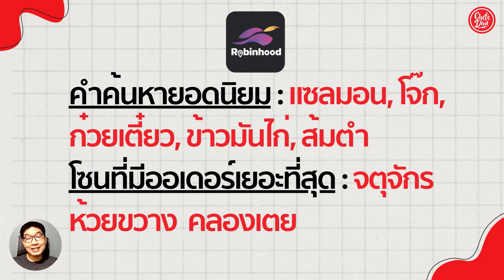10 อันดับ(อาหารยอดฮิต!!)ในโรบินฮูด Robinhood มีเมนูอะไรบ้าง?? รู้แล้วจะขายดี | ChefsDan-เชฟแดน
10 อันดับ(อาหารยอดฮิต)สั่งในโรบินฮูด!! Robinhood มีเมนูอะไรบ้าง? รู้แล้วจะขายดี

👨‍🍳 เชฟแดน ชี้เป้า วัตถุดิบด้านอาหาร และอุปกรณ์ครัว (ราคาถูกและดี โปรโดน เน้นที่ยอดขายดีและรีวิวดี ) จาก " Shopee & Lazada ไม่อยากให้พลาด 🛒

หมวดหมู่ (วัตถุดิบด้านอาหาร และอุปกรณ์ครัว)
📍ซอสและน้ำจิ้ม ขายดียอดนิยม
📍อาหารแช่แข็ง ขายดียอดนิยม
📍อาหารเพื่อสุขภาพ ขายดียอดนิยม
📍ขนมและของกินเล่น ขายดียอดนิยม
📍อุปกรณ์เบเกอรี่ ขายดียอดนิยม
📍กระทะและหม้อ ขายดียอดนิยม
📍เครื่องตีแป้ง ขายดียอดนิยม
📍เครื่องครัว ขายดียอดนิยม
📍เตาอบและไมโครเวฟ ขายดียอดนิยม
📍อุปกรณ์ถ่ายรูปและวีดีโออาหาร ขายดียอดนิยม

📍 แนะนำคอร์สเรียนออนไลน์ โดยเชฟแดนและทีมงาน สามารถ (ทำทาน ทำขายออนไลน์ ) พร้อมวีดีโอวิธีทำแบบละเอียดเรียบเรียงอย่างดี ดูได้ทุกที่ ทุกเวลา พร้อมอีบุ๊กสูตรและตารางคิดคำนวนต้นทุน ฟรี!! สามารถนำไปใช้ต่อยอดขาย ได้ทันที!! คุ้มค่า คุ้มราคา!!
🍩คอร์สออนไลน์ (สอนทำโดนัทสไตล์อเมริกัน 11แบบ 11รสชาติ) จากราคา 1290.- โปรโมชั่นพิเศษ!! เหลือเพียง 590.- ลดสูงสุดกว่า 70 % (เพียง100 คนเเรกเท่าคนนั้น!)  เรียนได้ตลอดชีพ 👉คลิ๊กเลย
🍪 คอร์สออนไลน์" สอนคุกกี้ 10 รสชาติ สไตล์โมเดริ์นและเพื่อสุขภาพ " จากราคา 1290.- โปรโมชั่นพิเศษ เหลือเพียง ( 590.- เท่านั้น‼️!! ) ลดสูงสุดกว่า 70 %
🍌🥧 คอร์สออนไลน์สอนทำเค้กกล้วยหอมสูตรวีแกน 10 รสชาติ โปรโมชั่นพิเศษ เพียง 390.- เท่านั้น (ปกติราคา 890.-) เท่านั้น ‼️
🥐 คอร์สออนไลน์ " สอนแต่งหน้าครัวซองต์ 20 แบบ " จากราคา 890.- โปรโมชั่นพิเศษ เหลือเพียง (390.- เท่านั้น)‼️ ลดสูงสุดกว่า 70 %
📍 คลิปความรู้ อื่นๆที่น่าสนใจ
ซีรีส์ สอนสมัครแอปเดลิเวอรี่
ซีรีส์ สอนทำข้าวผัด18เมนูพร้อมสูตร
ซีรีส์ สอนทำคุกกี้ขายออนไลน์พร้อมสูตร
ซีรีส์ สอนทำเมนูเส้นยอดฮิตพร้อมสูตร
ซีรีส์ สอนทำซอสและน้ำจิ้มเงินล้าน
ซีรีส์ สอนวิธีคิดต้นทุนอาหารและออกแบบเมนู
ซีรีส์ สอนทำอาหารนานาชาติ
ซีรีส์ สอนวางระบบครัวและห้องอาหาร